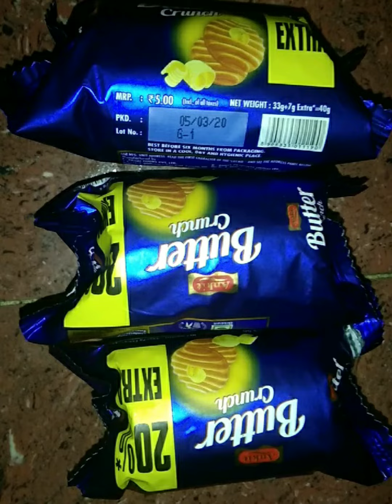Smooth cake | Easy biscuit cake | 3 ingredients pancake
Ingredients :
Biscuits
Milk
Ghee